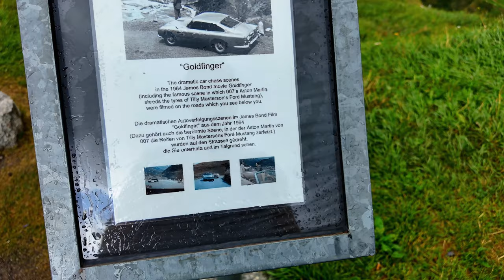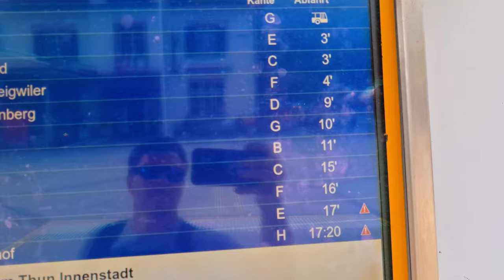Switzerland Grand Tour !!!! A summer in Europe vanlife pt.8 Furkapass, Grimselpass, Interlaken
Our European Grand Tour is all Switzerland this week. Driving through the Swiss Alps heading towards Interlaken. Experiencing some of the most amazing views and also the massive infrastructure of Switzerland.

We complete an amazing drive over the Furkapass and Grimselpass before arriving in Interlaken and booking onto a site in Habkern for a couple of nights.

We travel down with on the bus using out guest cards and have a wander around Interlaken and the onto the lake shore. Maximus couldn't help but jump in. We then head back up for a swim in our very own community infinity pool.

We hope you enjoy and follow along with our European Summer Road trip

Our Roamer Link for Lithium Batteries

Please let us know if you use our link :-)

Osmo Pocket
The pocket 2 is now available
Sony A7r III
The A7R IV is now available
Sony A7 III
Tamrom 17-28
Tamron 28-75
Tamron 70-180
Samyang 85mm
Zoom f2 field mic
Boya Lav Mic BY-M1
Boya Mini Shotgun MM1
Beaudens portable power generator
Osmo Action 2